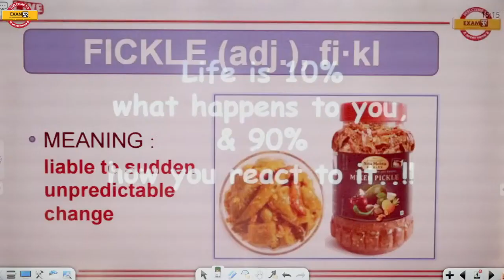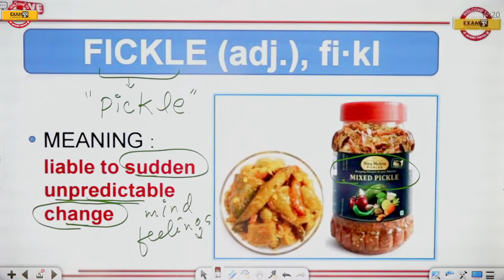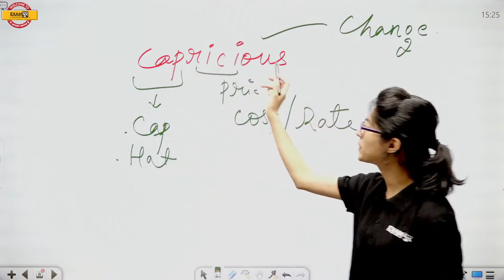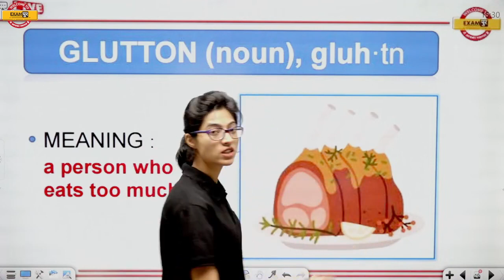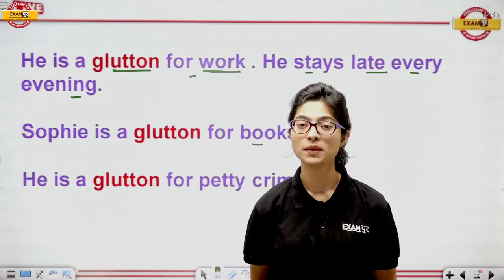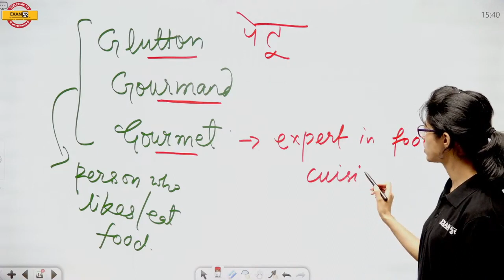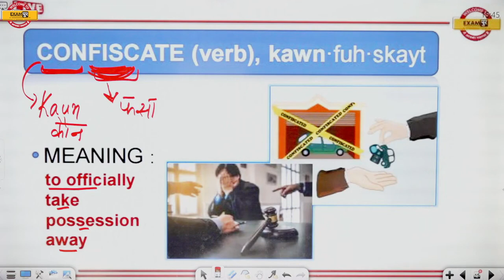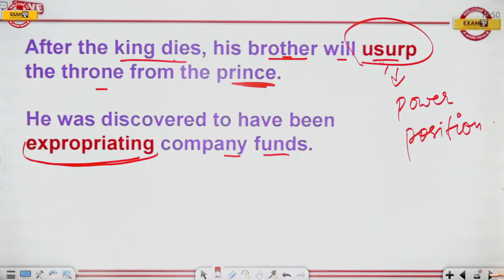English Vocabulary Words | Vocab For All SSC Exams | रटो नहीं सीख लो | By Eram ma’am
🔴 CLASS NOTES: 🔴